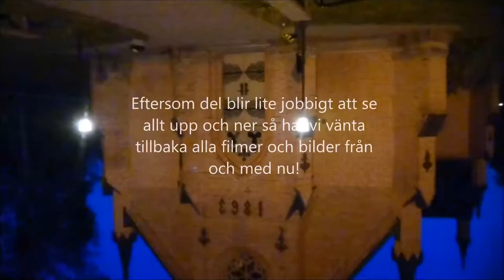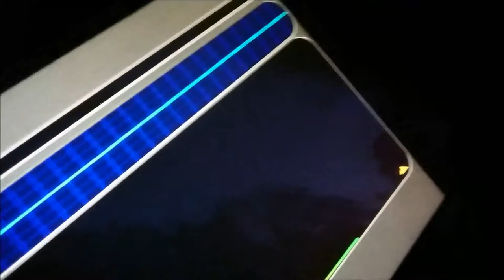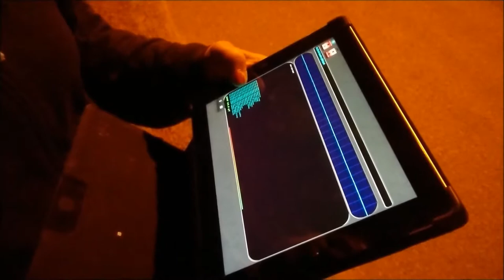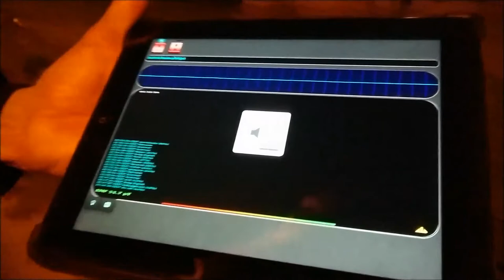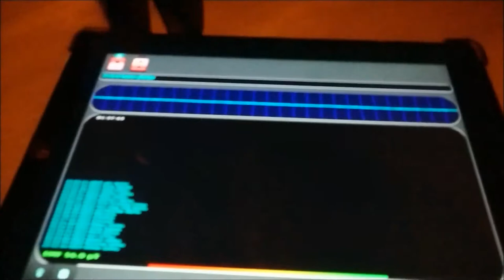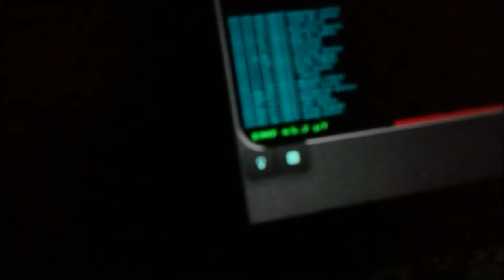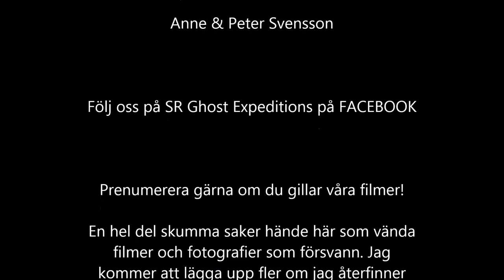Taxinge Slott Del 2 Något rör sig runt oss! SR Ghost Expeditions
Taxinge-Näsby slott, kusligt nära både spökeken och den hemsökta kyrkan.

Vid stranden av Mälaren ligger Taxinge-Näsby empirslott med en park full av lusthus, gamla kanoner och ordenskors. I området finns även ett tiotal gravfält, och om i varje fall ett av dem går det underliga rykten.

Det inte svårt att förstå varför Taxinge Slott även kallas "Kakslottet".

Här finns det berömda slottscaféet med Norra Europas största kak och tårtbord med cirka 60 sorter, alla hembakade. Du kan dricka ditt kaffe i biblioteket, eller om vädret tillåter, i slottsparken som ligger på en udde i Mälaren.

I anslutning till slottet finns konferenslokaler, gästbrygga, lekpark, bad, hästar och smådjur, galleri och butiker. Den prisbelönta parkanläggningen inspirerar till promenader.

Taxinge-Näsby slott är byggt under tidigt 1800-tal och ligger på en udde i Mälaren med utsikt över Gripsholmsviken.

Första gången namnet Näsby nämns i skrift är 1281 då en bror till kung Magnus Ladulås donerade Näsby by till domkyrkan i Strängnäs. Vid medeltidens slut hade Näsby donerats till kartursianklostret Pax Mariae eller Marie fred, som gav Mariefred dess namn. Gustav Vasa beslagtog sedan Näsby vid reformationen. 1795 köptes Näsby av Joakim Daniel Wahrendorff som var en av Sveriges rikaste män. Näsby hade vid denna tid blivit Södermanlands tredje största gods, som omfattade så gott som hela Taxinge socken och delar av flera andra socknar.

Slottet

Det nuvarande slottet uppfördes åren 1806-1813 efter ritningar av Carl Christoffer Gjörwell och har sedan dess inte genomgått några större förändringar. Sidobyggnaderna är daterade till 1740. Till slottet hör flera trädgårdar med bland annat en turkisk och en kinesisk paviljong. Slottet tillhör numera kommunen och drivs som fest- och konferensanläggning med kafé.
Samhället

Under 1800-talet växte ett helt samhälle fram med skola, kyrka, affär, telegraf, ångbåtsbrygga och järnvägsstation. På gården fanns såg, hyvleri, smedja, tegelbruk, mejeri och kvarn. Taxinge kyrka som byggdes i slutet av 1600-talet blev ombyggd i nygotisk stil 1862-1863. Stationen och järnvägen används numera av Östra Södermanlands Museijärnväg. Sommartid går det rälsbuss mellan Läggesta och Taxinge-Näsby. Ångbåtsbryggan angörs under sommaren av ångbåten Mariefred. Gamla handelsboden från 1910-talet fungerar under sommaren som krog.

Närmaste SL-hållplats: Taxinge

Näsby finns omskrivet 1281. Då stadfäste kung Magnus Ladulås att hans bror, hertig Erik, donerat jord till domkyrkan i Strängnäs. År 1481 kom den att höra till Gripsholm, som då tillhörde Sten Sture den äldre, och var sedan under lång tid kloster- och kronogods.

Skarn.se

Fakta

Filmningen är i stort oklippt material för att man ska hinna se och bilda sig en egen uppfattning om det finns aktiviteter på platsen.

All kommunikation via Ghost Radion är slumpmässig men kan uppfattas som meddelanden från andra sidan.

Vi är öppna för alla teorier om huruvida det går att kommunicera med andar eller energier på platsen eller inte.

För oss är det en extra krydda till promenaden.

Historien runt vad som hänt är helt och hållet vår egen tolkning.

Vi reserverar oss för eventuella faktafel om områdena vi pratar om på filmen.

Följ oss på:
FB Grupp för SR Ghost Expeditions: SR Ghost Expeditions